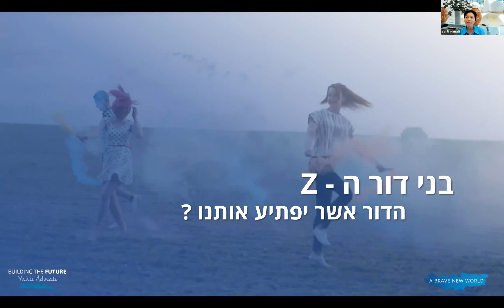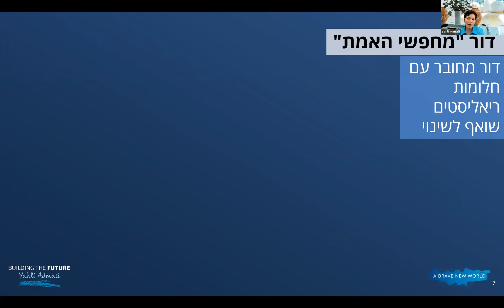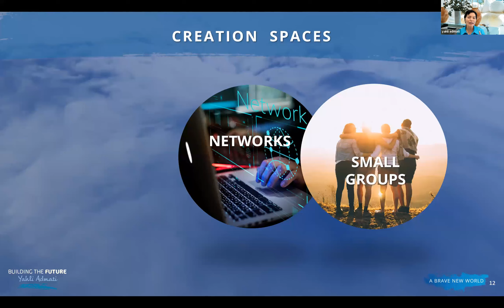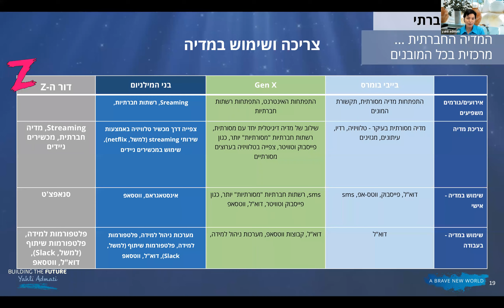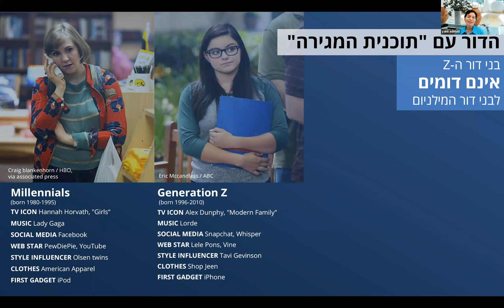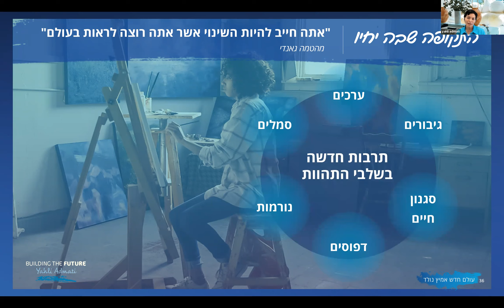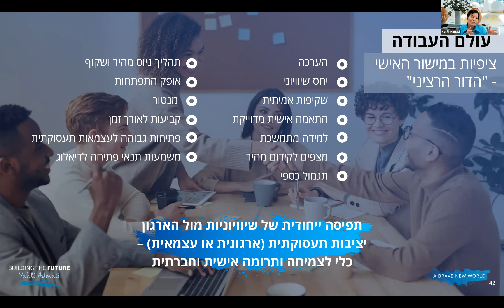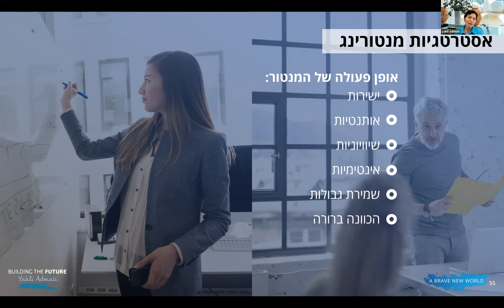zבונים את העתיד בני דור ה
בונים את העתיד.  בני דור הz  יקבלו את האחריות על כך בעקבות המפץ הגדול של הדור שלנו . מי הם , מה מאפיין אותם , מדוע הם מוכנים לסוג של אתגר משמעותי שכזה .כיצד עלינו לתמוך בהם .